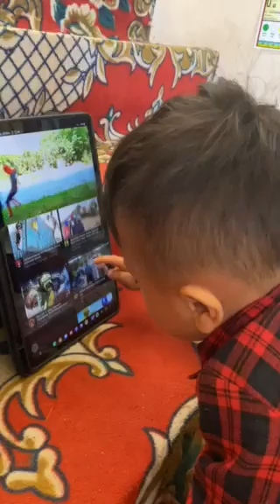အငယ်ကောင်လေး နှင့် အကြီးကောင်